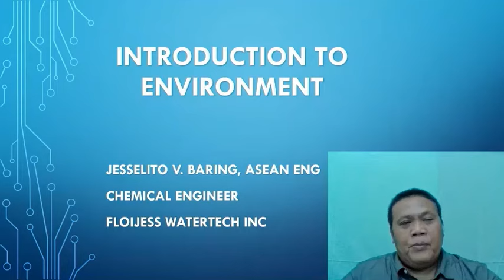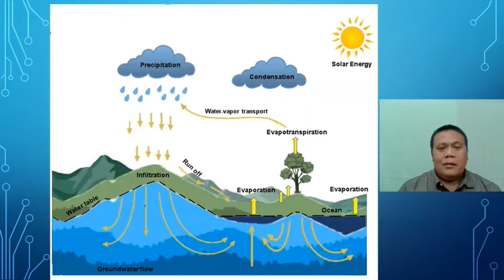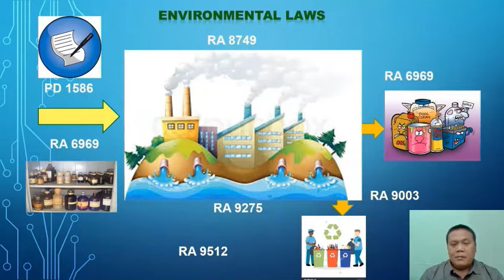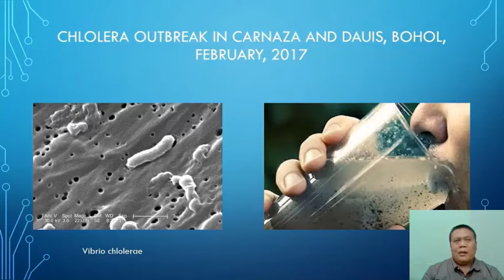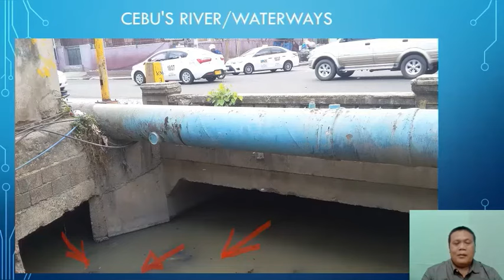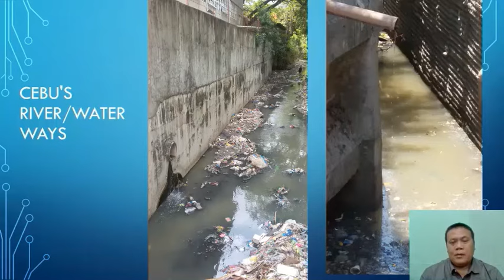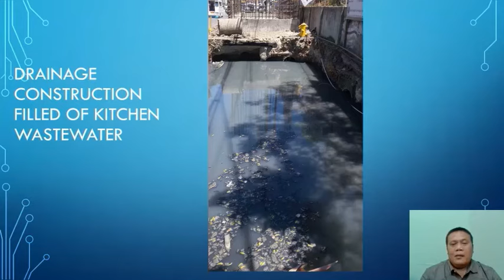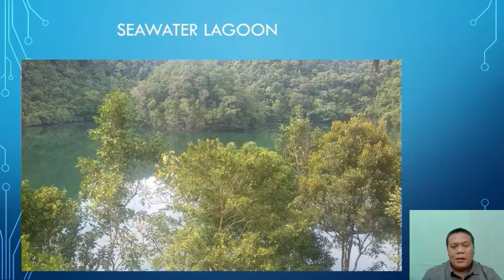Introduction to Water Pollution in Philippines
The video analyzes the question of water pollutuon in the Philippines in terms of its legal implications, and impact on the environment. Students, businessmen and professionals alike are oriented into the extent of water pollution in the country."